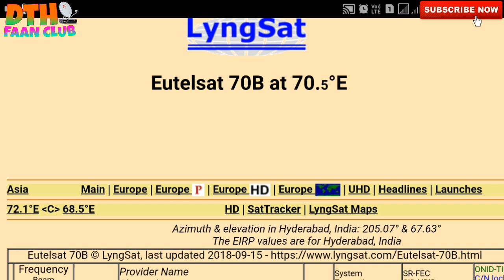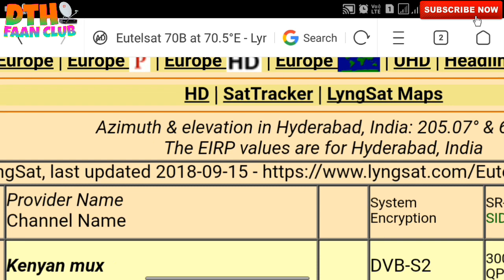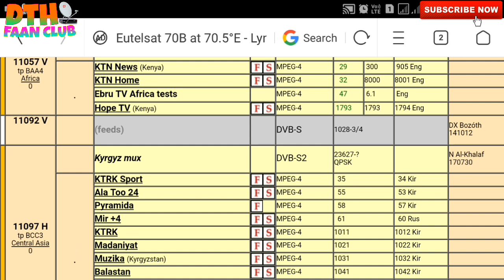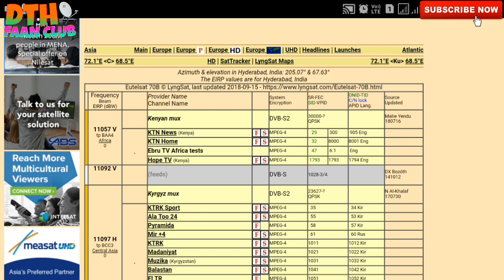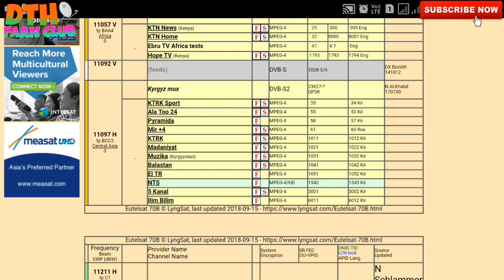Eutelset 70b at 70e Ki full information || देखिये Sct चन्नेल्स की जानकारी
DTH FAAN CLUB YOUTUBE CHANNEL LINK

BEAING SAHID YOUTUBE CHANNEL LINK

सॉलिड 6363 के बॉक्स को इस्टमाल करणे की सलह देते है हम

उसि के बारे मे जाणकारी दि गई है

नीचे देखीये

Solid 6363 discribtion

SOLID HDS2-6363 DIGITAL I.T BOX FOR GAINING ACCESS TO INTERNET AND SATELLITE FEATURES & FUNCTIONS 1-Supprot USB WiFi Antenna &IPTV 2-Support Network Apps (you tube etc) 3-Two high Speed USB 2.0 4-Fully Compliant with tha DVB-S2 digitral TV Reception Standards 5-Support /SDTV MPEG2/MPEG4/H.264 decoding 6-Support 480i/480/576i/576p/720p/1080p 7-Convenient auto search Fuction 8-Intelligent graphical usar interface design 9-Capacity for storing up to 2000 Transponders and 4000 channels 10-Support DVB-S/S2 digital TV signal modulated in QPSK/8PSK/16APSK/32APSK 11-Input frequency range 950MHz-2150MHz 12-Supprot DiSEqc 1.0 /DiSEqc 1.2 13-REception for SCPC/MCPC.C+Ku Band reception 14-FAst channels Selection 15-Favorite Channels edit .parental lock 16- Variable aspect ratio (4:3,16:9) 4:3 pan &scan or letter box mode 17-Support USB 2.0 and OTA software upgrade 18-Support USB 2.0 PVR ,MP3/WMA,AVI /MP4/BMP/JPG photo playback ( IPTV not supported.) RELATED PRODUCTS